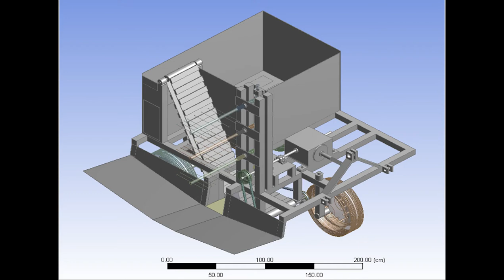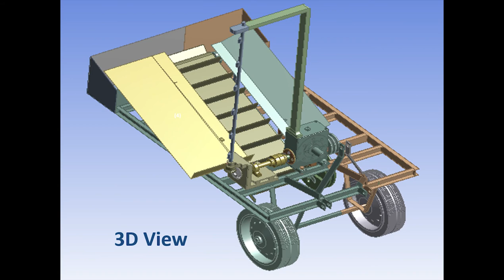حصادة مصرية لثمار الديزل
مصريون يطورون آلة حصاد لثمار الجاتروفا والجوجوبا يمكن تعديلها لحصاد الزيتون، والمطورون يؤكدون أنها تتلافى عيوب المستورد، وأن تكلفتها القليلة أبرز مزاياها.